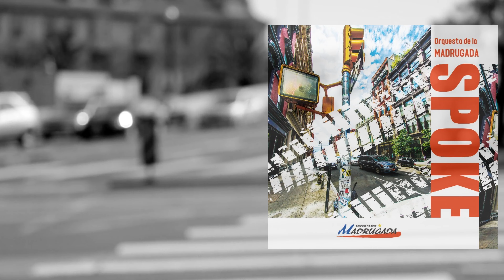CD「SPOKE」PV オルケスタ・デ・ラ・マドゥルガーダ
Orquesta de la MADRUGADA  2nd ALBUM 「SPOKE」のダイジェストPV
「文句なしにカッコいい！説得力のあるサウンド」（jazz japans誌）
CDは6曲入りのアルバム。￥2000(税送料込み）
BASE SHOPにて販売しています。　https//orqmadrugada.base.ec/
ダウンロードでも販売しています。

all tune musical score  available.